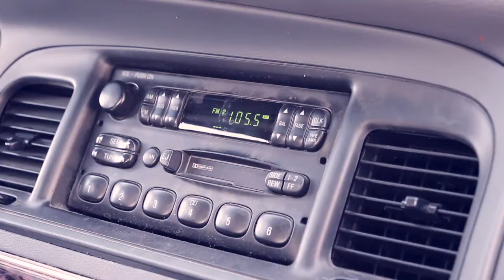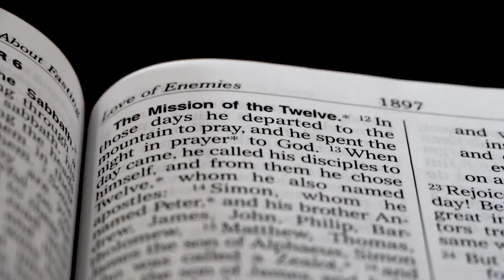Encounter Christ at Conception Abbey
Encountering Christ can be a challenge in our modern world. Conception Abbey is a place where all can come to have an authentic encounter with Jesus - if you are old or young, male or female, discerning a vocation to religious life, or simply in need a quiet retreat, consider visiting the monks of Conception Abbey. Please share with others!